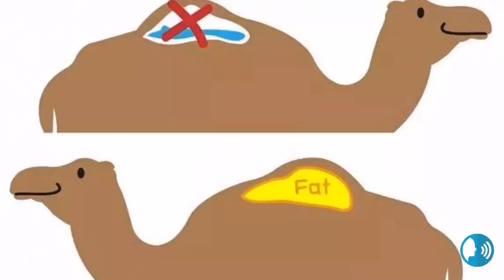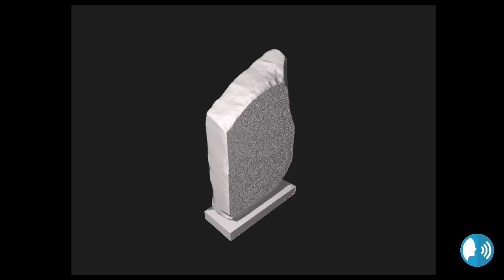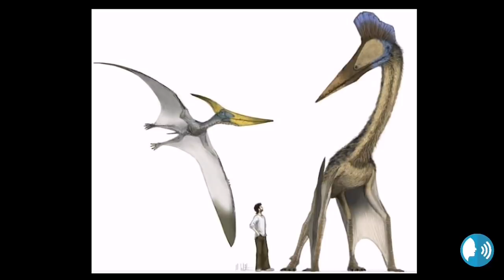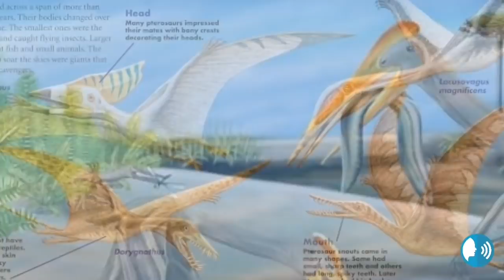"Pterodactyl and Piggy Bank Trivia and Facts"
Amazing facts and trivia.